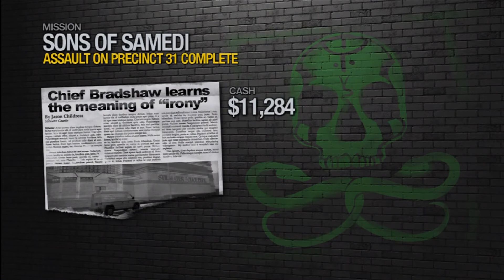Saint Row Two Missions 53 Assault On Precinct 31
Saints Row Two Story Missions